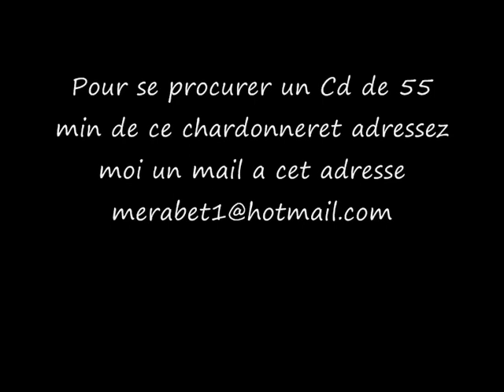CD Chant du cahrdonneret de CORSE